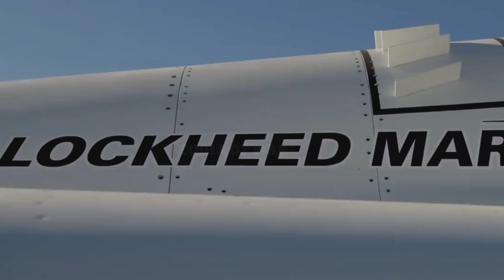NASA Finally Unveiled 'Quiet' X-59 Supersonic Aircraft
NASA and Lockheed Martin formally debuted the agency’s X-59 quiet supersonic aircraft Friday. Using this one-of-a-kind experimental airplane, NASA aims to gather data that could revolutionize air travel, paving the way for a new generation of commercial aircraft that can travel faster than the speed of sound.